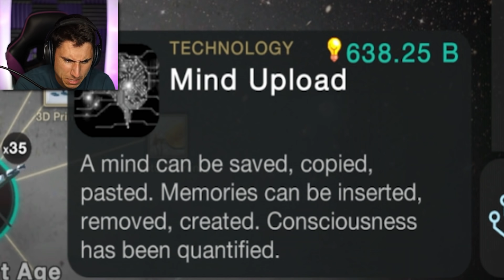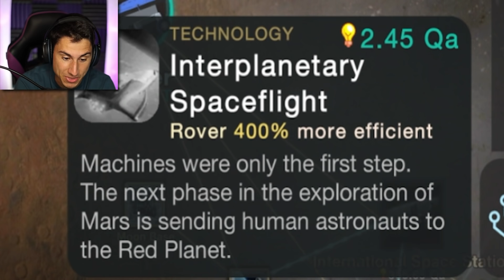I Put HUMANS ON MARS And This Happened...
I Put Humans on mars and this happened in Cell to Singularity gameplay | The Frustrated Gamer is playing a new solar smash game called Cell to Singularity: Evolution Never Ends game! See what happens when I take over planet earth and move humans to Mars! If you enjoy this solar smash space simulator game and would like to see more let me know! Let's play Cell to Singularity with The Frustrated Gamer!